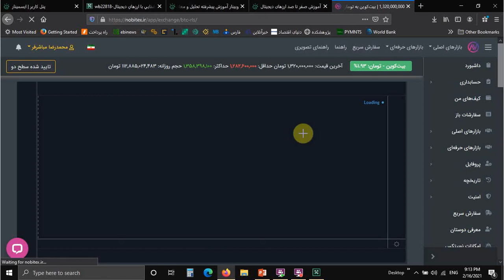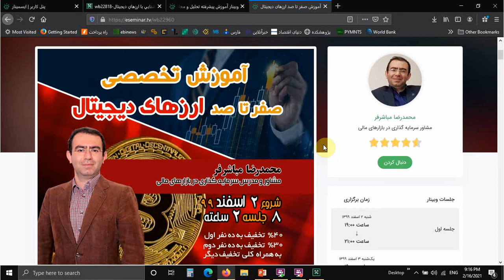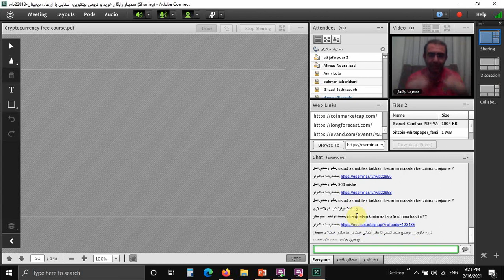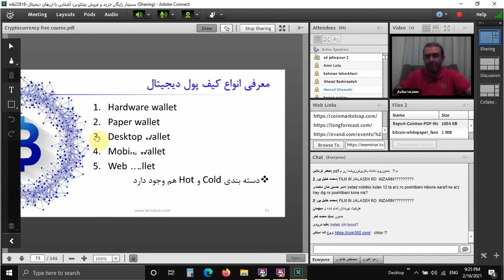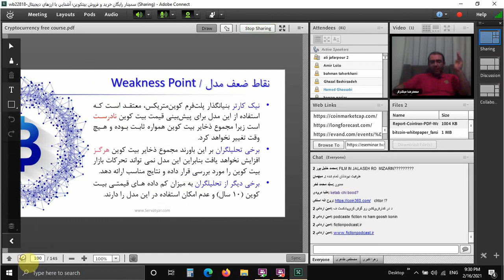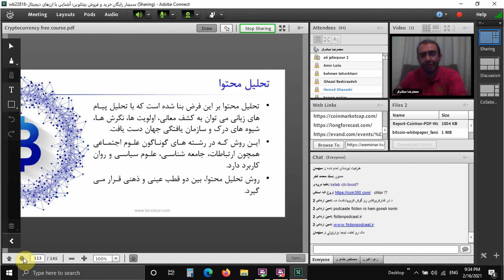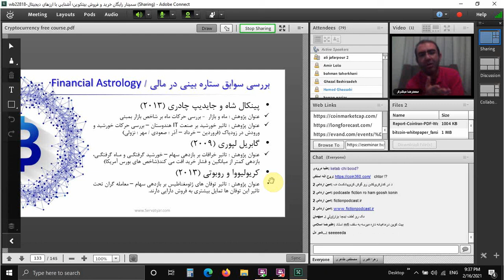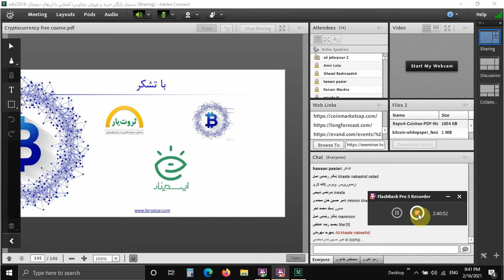سمینار صفرتاصد ارزهای دیجیتال | قسمت سوم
در این سمینار دو ساعت و چهل دقیقه به موضوع بررسی روش های خرید بیتکوین با ریال در ایران و صفر تا صاد ارزهای دیجیتال می پردازیم. قابل ذکر است در این سمینار به عنوان دری برای ورود به بازار ارزهای دیجیتال تلقی می شود. لذا برای کسب اطلاعات بیشتر نیاز است تا در دوره های آموزشی تخصصی و تکمیلی شرکت کنید.

فایل سمینار در کانال تلگرام بارگذاری شده است.

ادامه سرفصل صفرتاصد ارزهای دیجیتال - قسمت سوم
00:00 ادامه ایجاد حساب کاربری در صرافی ارز دیجیتال نوبیتکس
12:35 کسب درآمد از ارزهای دیجیتال
14:00 نقشه خودپردازهای بیت کوین در دنیا
14:33 تامین مالی در بازار ارزهای دیجیتال
15:08 انواع کیف پول ارزهای دیجیتال
16:15 کلاهبرداری به روش پانزی چیست
17:00 روش های تحلیل ارزهای دیجیتال
17:52 تقاطع طلایی و مرگ
18:10 شاخص های مهم و تاثیر گذار بر قیمت بیت کوین
18:45 مدل پیش بینی قیمت بیت کوین براساس S2F
20:41 تحلیل محتوا در بازار ارزهای دیجیتال
24:00 تحلیل sentimental
24:28 شاخص های on Chain
25:00 مالی رفتاری Behavioral finance
25:35 ستاره بینی مالی
26:42 روانشناسی اقتصاد